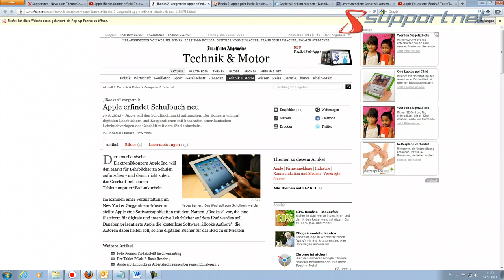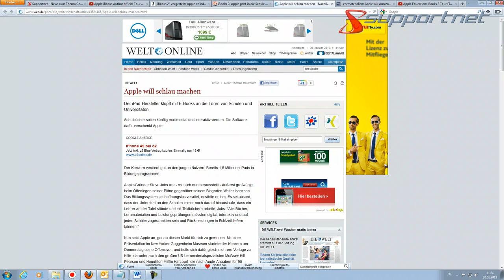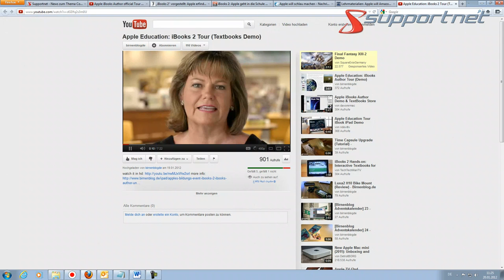Supportnet - News: Apple kündigt Bildungs-Offensive an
Apple hat in New York angekündigt, ab sofort auch im Geschäft mit Schulbüchern mitmischen zu wollen. Dazu stellte es das Konzept iBooks vor, welches auf Schulbüchern im iBook-Store beruht und der Software iBooks Author.